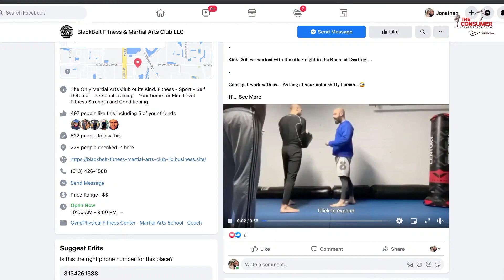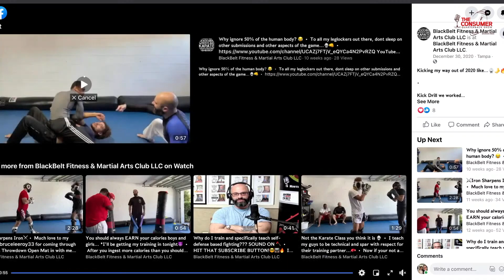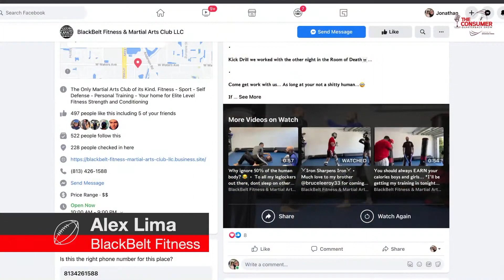BlackBelt Fitness & Martial Arts Club on The Consumer Quarterback Show 02/2021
On this episode of The Consumer Quarterback Show with host Brandon Rimes you get THE REALEST TALK about habits and diet I've ever put down in the studio. If you want to see a hard NO BS look at my knowledge and skillset, this is one to watch.

Reach out to Alex-
Owner and Head Instructor of BlackBelt Fitness & Martial Arts Club
2nd degree Black Belt in Kyokushin Karate
Brazilian jiu-jitsu Purple Belt
10+ years Submission Wrestling
Still Currently Active as Combat Sports Athlete
Licensed Personal Trainer
Licensed state of Florida Paramedic
13+ years as a 1st responder (Firefighter/Paramedic)
Licensed Private Security Officer
Certified School Protection Officer
Experience in Executive Protection
Multiple time State, National, and International Full Contact Fighting Champion